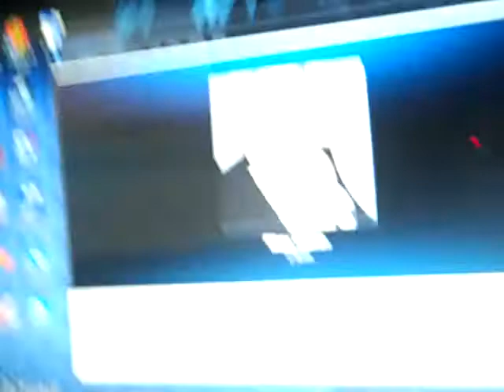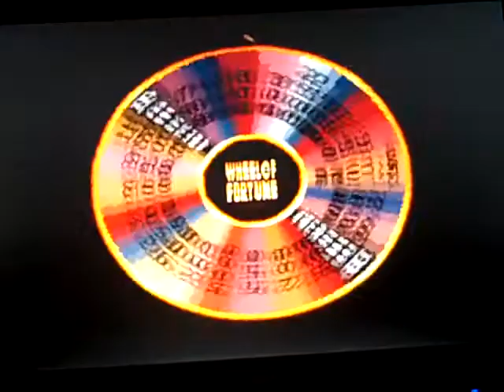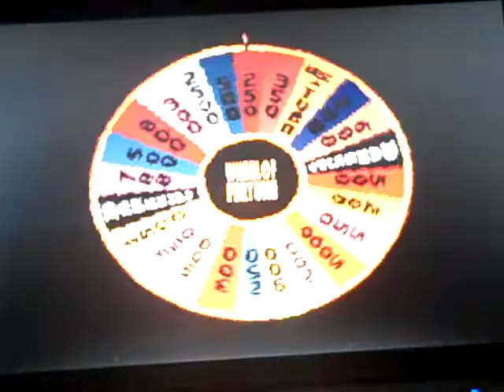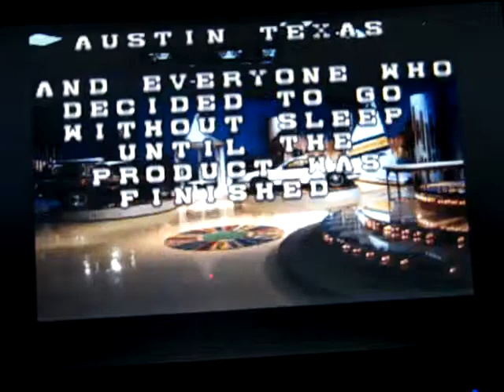Wheel Of Fortune SNES Game 5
After a perfect game 4 win, it is time for game 5 of Wheel Of Fortune for the SNES. We are starting off the game with a lead, but the computer player solve the puzzle in round 2. Will we have a chance of winning the game and go to the bonus round? Watch to find out and we hope you like the game and we will see you in my next video. :)